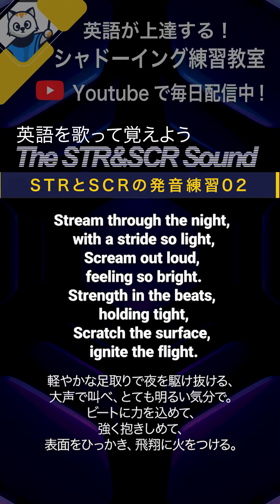英語を歌って覚えよう! STRとSCRの発音練習02 英語シャドーイング教室